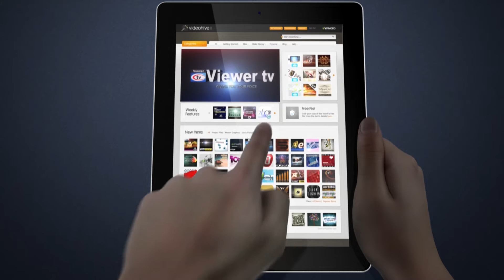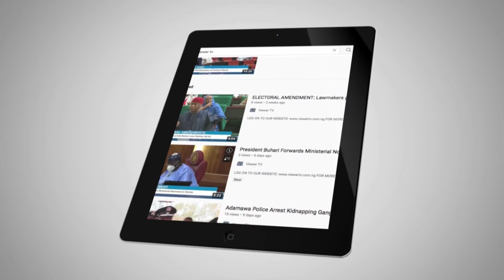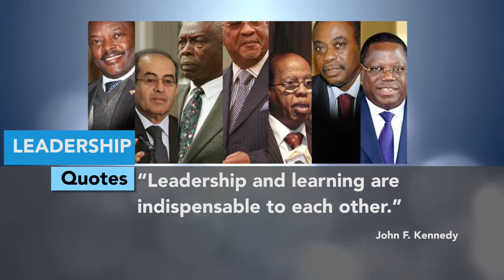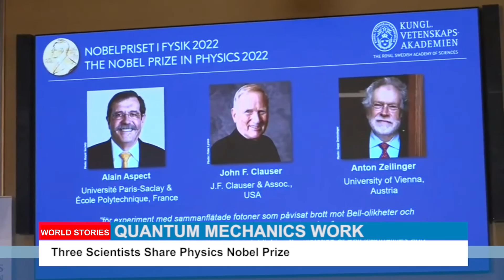WORLD STORIES ON VIEWER TV, INDONESIAN STADIUM STAMPEDE LEAVES 125 DEAD, RUSSIA & UKRAINE CRISIS